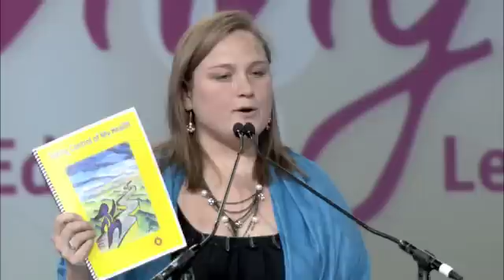PA Elizabeth Murray at A PAramount Evening 2011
PA Elizabeth Murray spoke at the PA Foundation's A PAramount Evening 2011 about how she used a PAF grant to fund health education at an Atlanta program that fights child sex trafficking. Murray, who is featured in the January 2012 issue of PA Professional magazine, now works as a PA at a Federally Qualified Health Center on the west side of Chicago and mentors at-risk youth in her neighborhood.